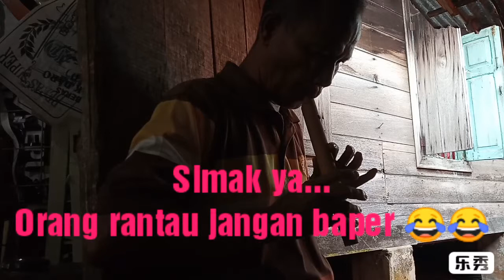Wow | PERMAINAN BANSI YANG APIK, BISA BIKIN BAPER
Dengarkan dan simak, permainan saluang bansi dari seniman tak terkenal, Uncu R